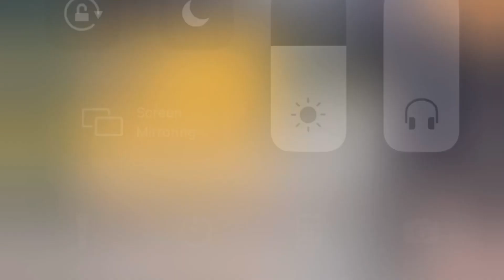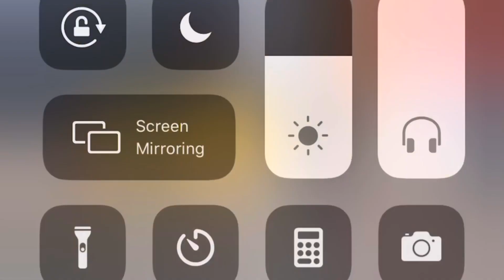Crazy 2020 Riot Looting and Protest Fails